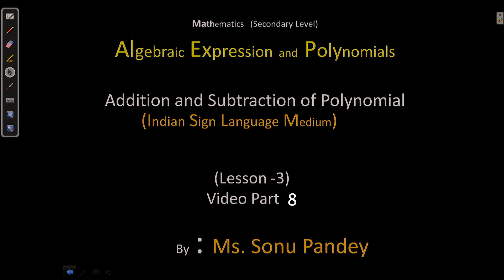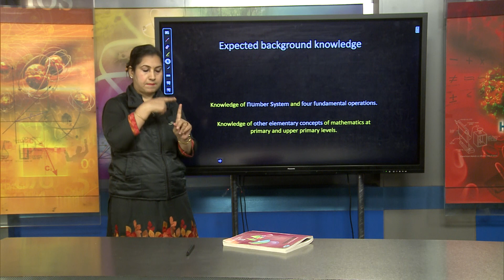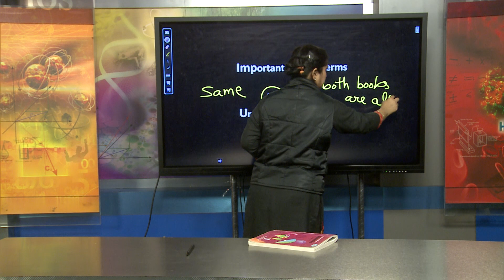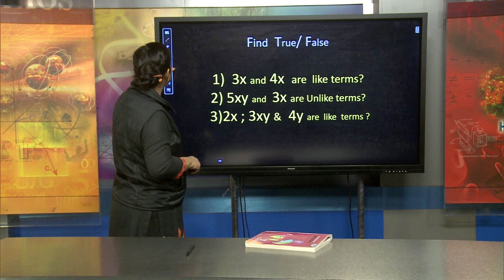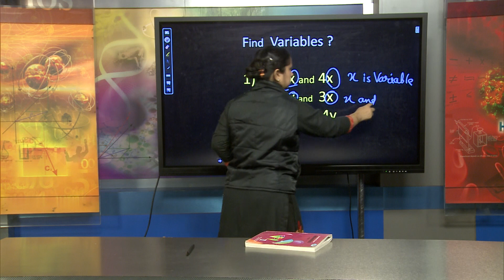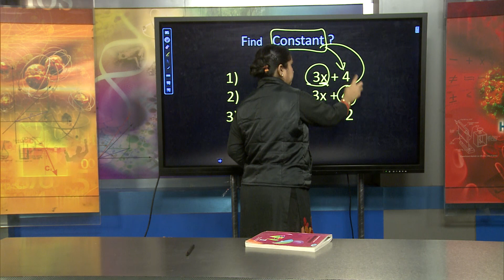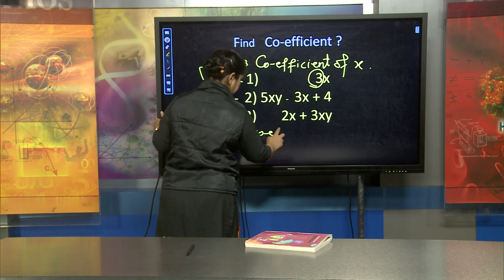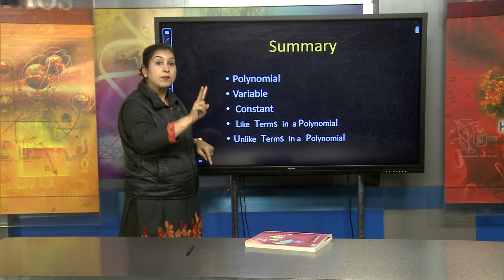L-3, Addition and Subtraction of polynomial part 8